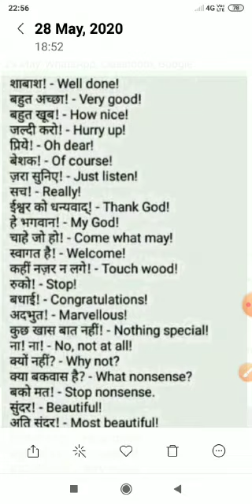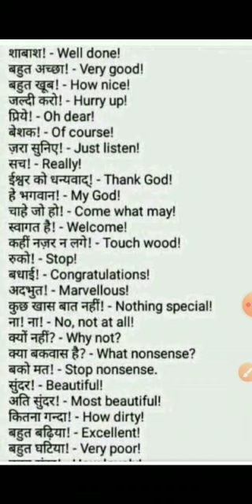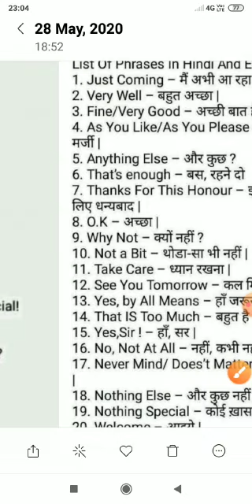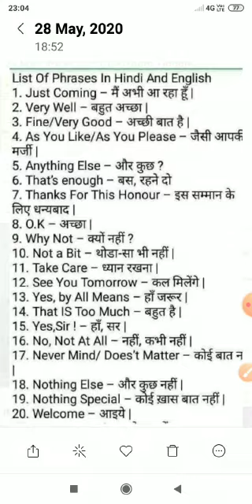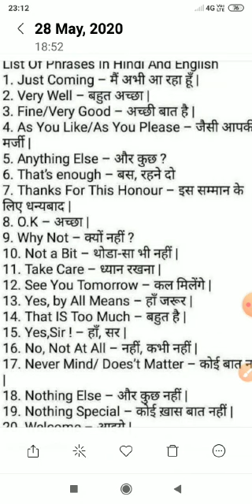Some conversations words learn with Rakhi miss in ss public school deorhi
In this video you will find yourself to speak a lot of conversations words